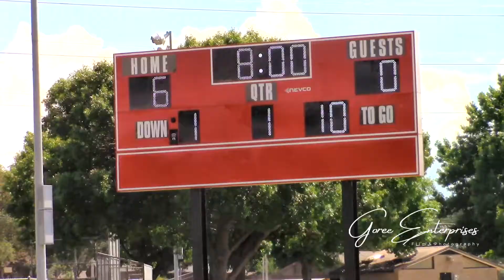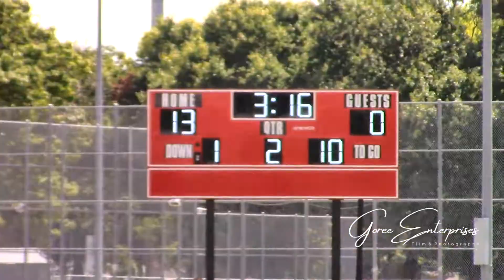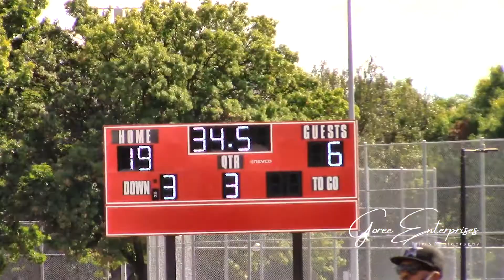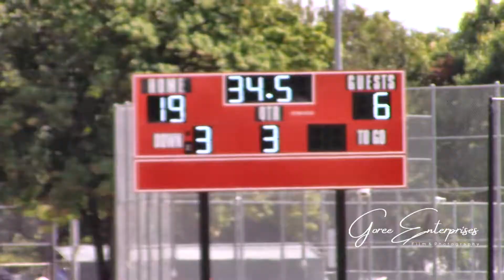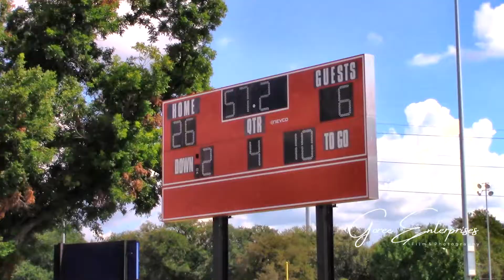SHARKS VS HAWKS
SHARKS VS HAWKS FULL GAME 9 18 21